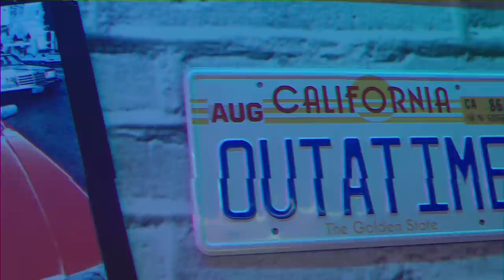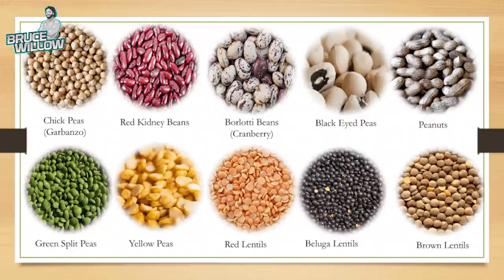STAN EFFERDING - The Strongest Bodybuilder ever shares his secrets! | PODCAST #10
The strongest bodybuilder in the world gave me a complete workshop on performance. Diet, training and mindset advice!

Guest - Stan Efferding, coach, athlete and entrepreneur.

0:00 Intro
1:24 Start
4:31 How he started
8:08 Vertical diet
36:57 Red Meats
43:28 Good habits for diet
53:17 10 Minute Walks
1:02:41 Stretching and flexibility
1:09:55 Strength training
1:23:30 Mindset and success in Fitness

Performer / Director - Bruno Salgueiro aka Bruce Willow (Stuntman / Personal Trainer)
Camera/Production - Luís Piçarra (Run Forrest Run Productions)
Editing - Alexandre Lopes / Melina Menconi